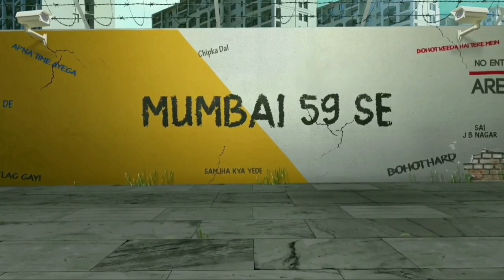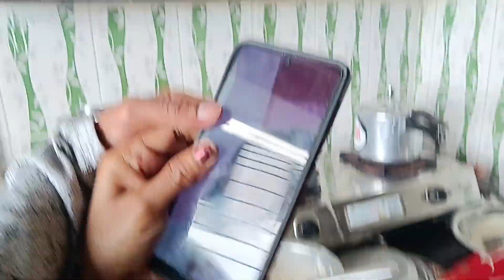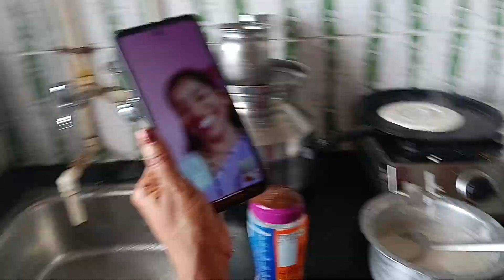Raksha Bandhan ke din || dahi handi sarav shibir 2023 || dahi handi practice 5 thar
Hello I'm manoj mallick Join me on my journey as a middle-class vlogger, where I share the ups and downs of everyday life. From juggling school, work, and passions to exploring budget-friendly adventures and DIY projects, I'm here to prove that you don't need a lavish lifestyle to create meaningful content. Let's navigate through relatable experiences, laugh at my mishaps, and find inspiration in the simple joys of life together.

your quris

raksha bandhan

dahi handi sarav shibir